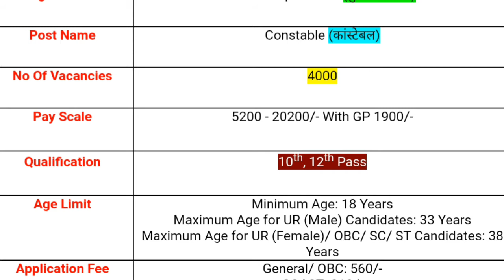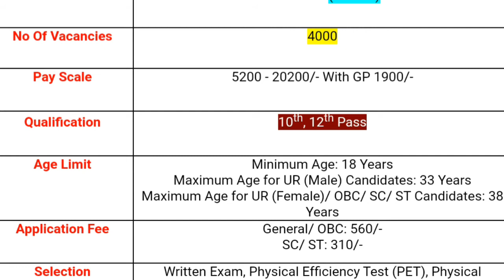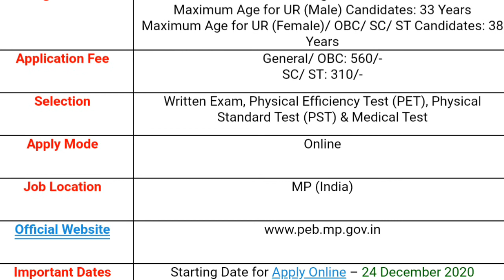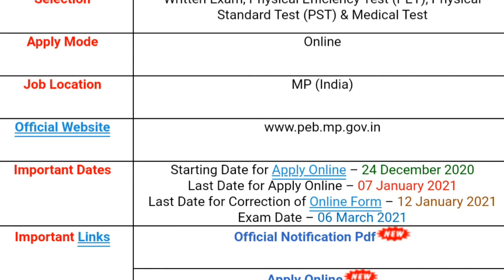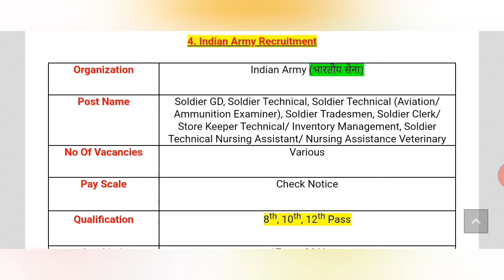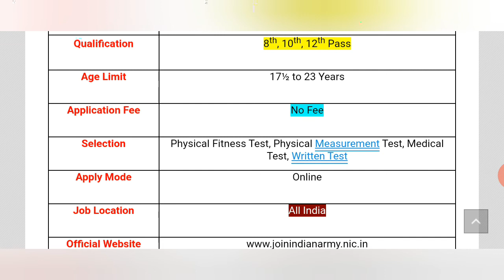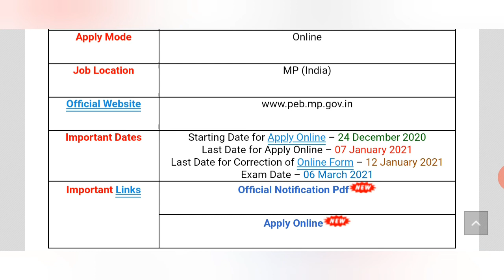आज की ताजा नौकरीया 2020 || Goverment sarkari Jobs 2020 || 10th pass jobs || indian Army Jobs 2020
Personal driver Jobs in Delhi || onlinenukari || driver job ||

 Team: - Naukri Samachar / Latest Govt Jobs 2020, Sarkari Naukri, January 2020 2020, Rojgar Samachar, Government Jobs injan 2020, SBI Clerk Recruitment 2020, SBI PO Recruitment 2020, 10th Pass Sarkari Naukri 2020, government jobs january 2020, Jobs january 2020, Employment News, Employment News january, Rojgar samachar, Govt jobs january, Sarkari job, Sarkari job news, sarkari naukri, upcoming jobs, january job, 2020 jobs, employment news, top 10 govt  job, Rojgar Samachar january, Govt job January 2020, govt job, jobs in january, Sarkari result, January 2nd week rojgar, January, January 2020 samachar, government jobs 2020 notifications, government jobs 2020 january, government jobs 2020 for recruitment 2020, government  jobs 2020, government jobs in india, government jobs 2020 for graduates, government jobs 2020 for 12th pass, government jobs in up 2020, 12th pass jobs 2020, 10th pass jobs 2020, police jobs 2020, govt jobs 2020, 6 big of january 2020  Recruitment, Government Jobs 2020, More than 1 Lakh Vacancies, DLS News, Electricity and  Part Recruitment 2020 Collector's Office admitted in 2020, the Department of Irrigation Recruitment 2020, Police Recruitment 2019, Railway Recruitment 2020, Bank Vacancy 2020, 10th / 12th Pass Eye Recruitment in Central Government.  Sarkari Naukri, Govt Jobs, District Court Recruitment 2020Income Tax Department Recruitment 2020, Income Tax Department, 10th Pass Job, Sarkari Naukri, Income Tax Department Recruitment 2020 Income Tax Department Recruitment 2020 - Apply Online For 20750 Post on ncome Tax Department Recruitment 2020: Income  Tax Department has published Income Tax Recruitment Notification 2020 for the posts of PS Cadre, Ao Cadre, Notice Server, LDC, Group C, Driver Steno, Grade - 2, Income Tax Officer, Income Tax Inspector.  , And TA.  20750 vacancies are available Candidates can apply by sending income tax recruitment 2020 application form before last date.  The official web portal i.  e.  You can download the application from All India Job 10th / 12th pass - 190000 Post latest sarkari naukri 2020 latest govt jobs 2020 Assistant Operator Job latest govt vacancy 2020 Post Graduate Job Direct Selection Jobs 2020 Sarkari naukri 10th  pass jobs 12th pass jobs Sarkari naukri in December 2020 # latest government jobs 2020 government jobs 2020 latest government vacancy 2020 govt jobs in india latest govt vacancy 2020 _ all india new vacancy 2020 Steno Typist & Assistant Job Upcoming govt jobs Top govt jobs Jobs in September 2020 All india jobs Salary 65000 Latest jobs Latest sarkari naukri IncometaxJob # 10thpassjob # govtjob2019 # sarkarinaukri2020 # Allindiajob Income Tax Department Recruitment 2020 Income Tax Department 10th Pass Job Sarkari Naukri Govt job All India Job,Bihar naukrI Bihar sarkari jab bihar sarkari jab dinar govt job vacancy 2020 bihar govt job vacancy 2020 bihar teacher bharti bihar teacher vacancy 2020 bihar teacher vacancy 2020 upcoming news rajasthan govt vacancy 2020 rajasthan govt vacancy _ upcoming rajasthan sarkari naukri 2020 rajasthan sarkari job rajasthan sarkari job 2020  Rajasthan government job punjab sarkari job punjab mein sarkari naukri punjab sarkari naukri 2020 mp job vacancy 2020 mp job vacancy 2020 april mp job vacancy 2020 april  2019 up sarkari job january